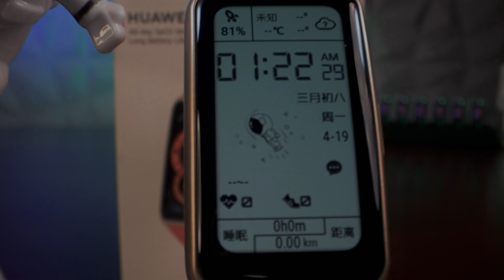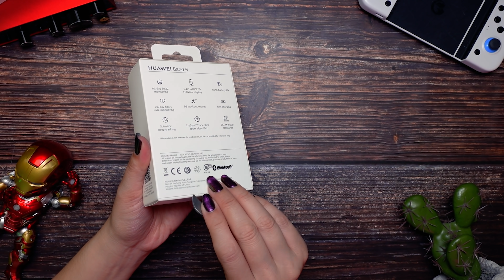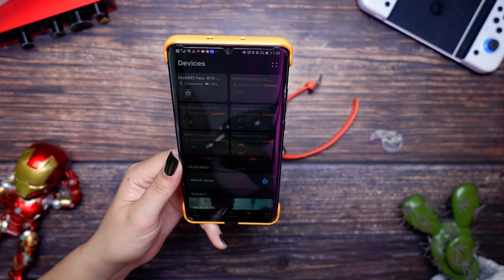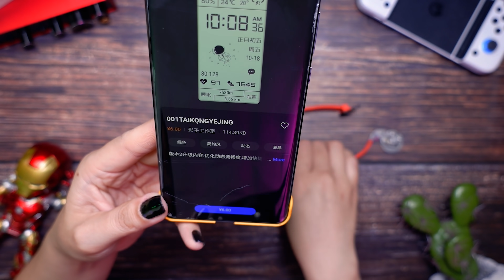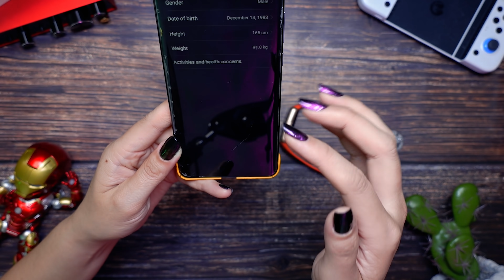HUAWEI BAND 6 ou XIAOMI MI BAND 6? UNBOX e Review dessa super smart band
A Huawei lançou uma nova smartband que chegou para competir com a xiaomi mi band 6
A Huawei Band 6 tem uma tela muito maior que te permite ver melhor as informações, também conta com monitoramento de 96 esportes, medidor de saturação de oxigênio no sangue e muitas outras coisas
Venha conferir

🛒👇ONDE COMPRAR👇
Promoção do dia 20 ao dia 24!!
Huawei Band 6 Versão Global
Huawei Watch fit

Abra uma conta e na ganhe desconto na sua primeira compra para qualquer produto do aliexpress (**Escrever exatamente igual com letras minusculas)
Ganhe $8 em compras acima de $40  Código - cymye8

👉Amazon Br

Musicas com Artista e ganhe 2 meses extras grátis!

📲Wechat: cycymy

📲Wechat: cycymy